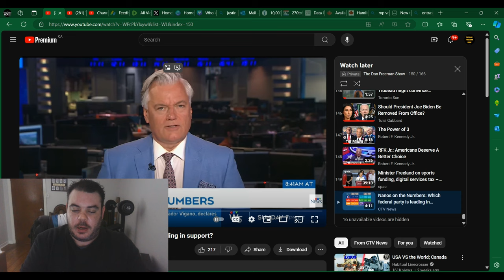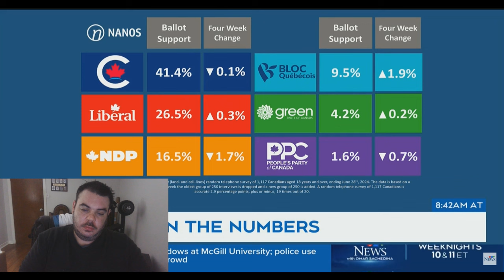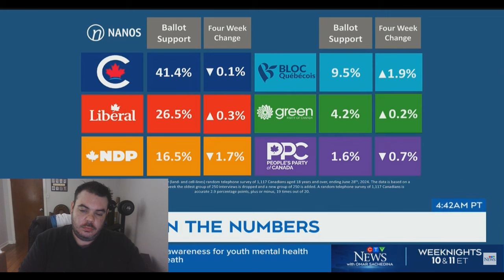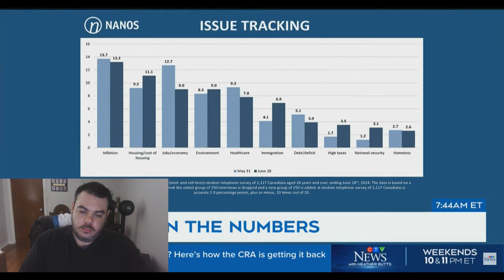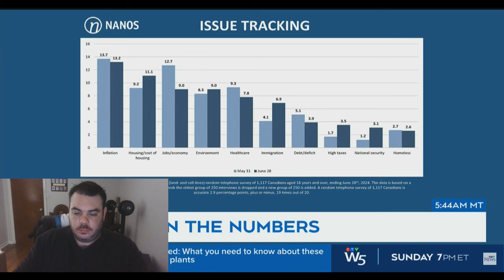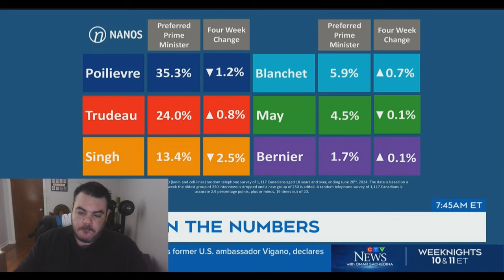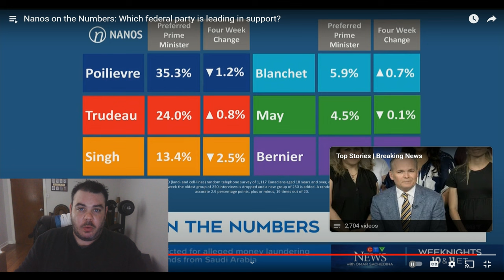Justin Trudeau WILL Get MASSACRED In The NEXT Election